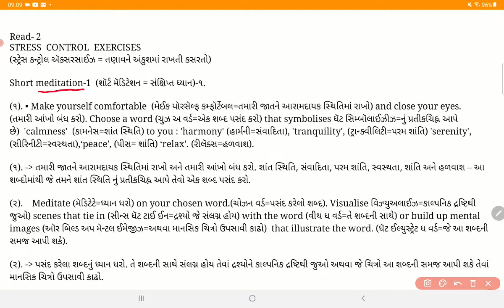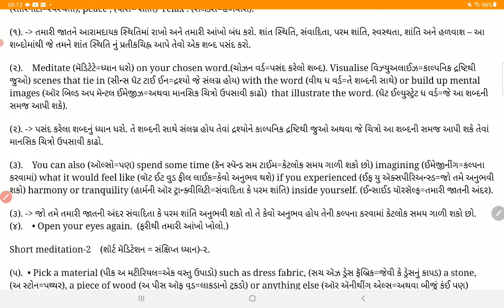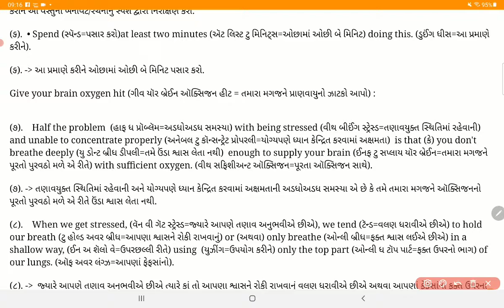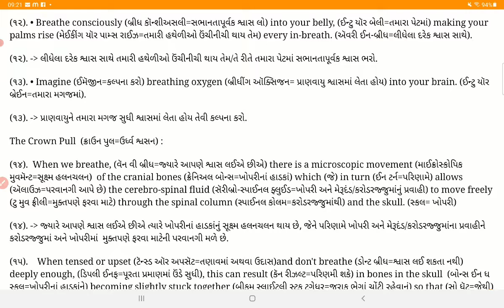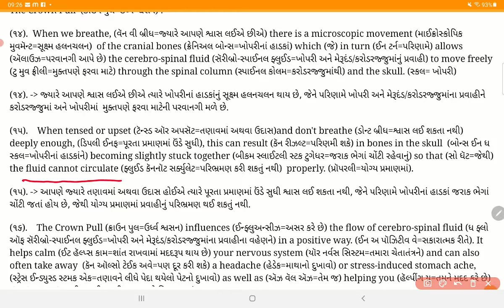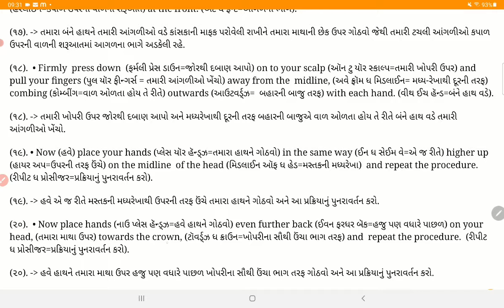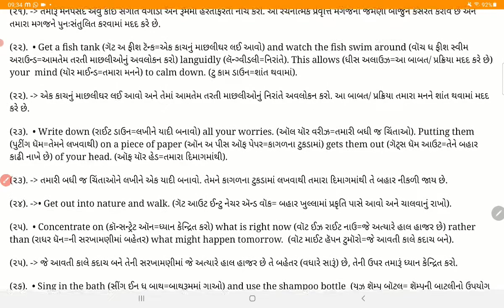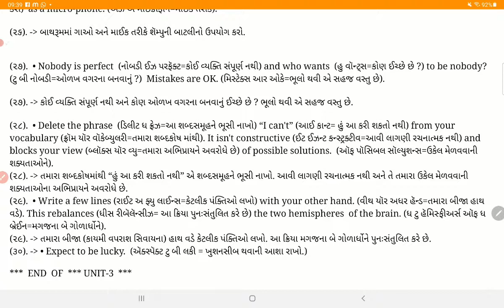std 12 unit 3 read 2